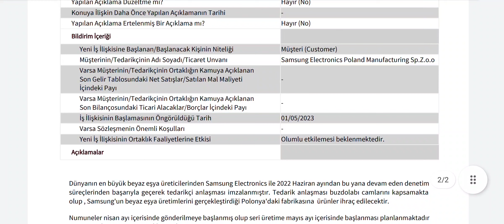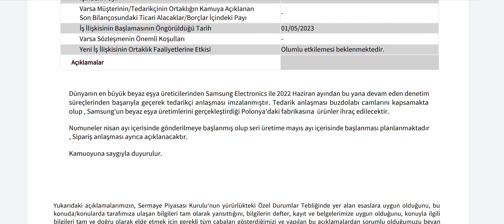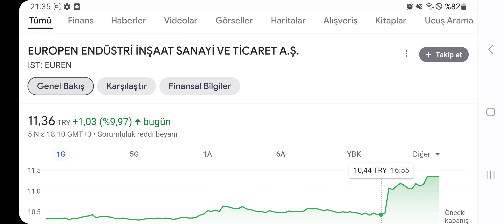Samsung ile İş Anlaşması Yapan Hisse Tavan Yaptı!